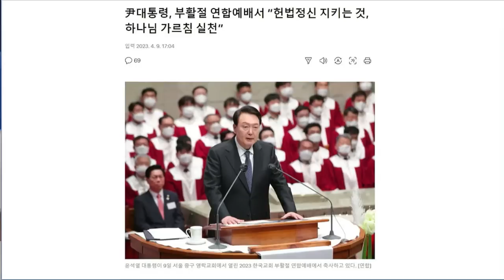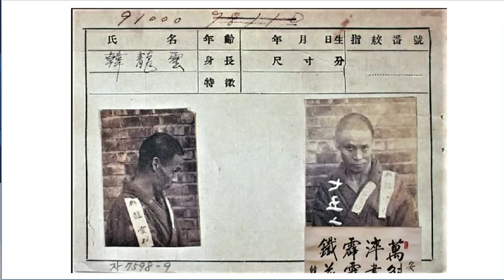[명진TV, 인권연대, 서울의소리 특별기획] '자승과 윤정권의 밀착과 특혜'(진우스님 출연)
"종교, 시대와 정치를 논하다" 불교 시국법회 준비 중인 진우스님 출연
✅김건희 다큐 '퍼스트 레이디' 제작 리워드 펀딩 신청하기:
         5만원 (시사회 티켓 2매 + 포토 제작 에세이집)

 △ 월~금 오전 6시 : 류효상의 신통알
 △ 월~금 오전 8시 : 유용화의 뉴스코멘터리
 △ 월~금 오후 8시 : 이정헌의 허니라이브
 △ 월수금 오후 1시 : 박예슬의 톡터뷰
 △ 월 오후 4시 : 백은종 양희삼 안진걸의 세상속으로
 △ 화 오후 1시 : 백은종 깨어있는 박대희 기자의 가짜 뉴스 팩트 체크
 △ 화 오후 5시 : 백은종 정대택의 응징의 부활
 △ 수 오후 3시 : 김태형 백자의 ㅆㄷㄱ
 △ 목 오후 2시 : 김맹구와 선을 넘는 사람들
 △ 일 오후 9시 : 남태우의 민폐투어